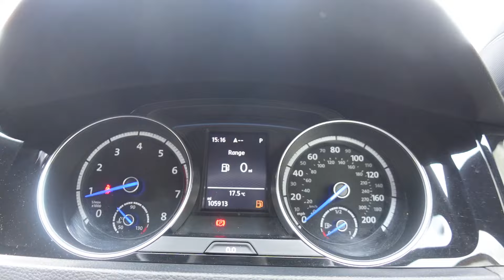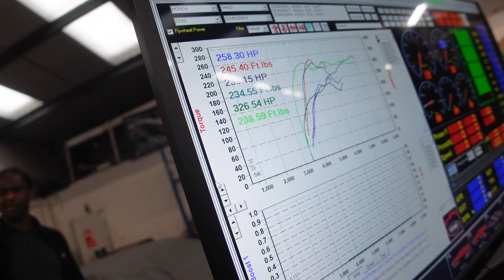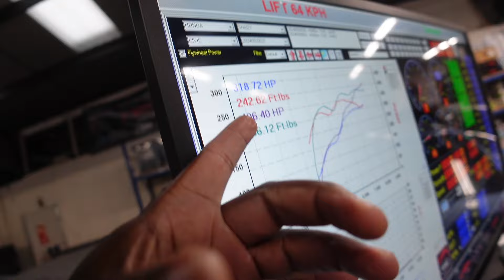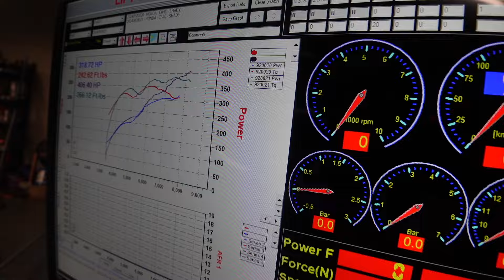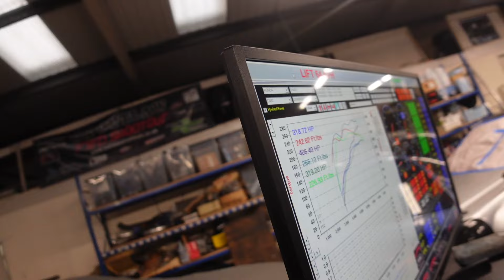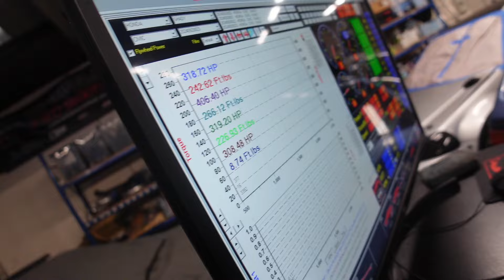ANOTHER CRAZY 300+HP HONDA CIVIC ON THE DYNO...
What's up guys its your boy Roland back again with another video and we have another honda civic doing crazy numbers...

Remember its level up season and the only way we going is up all 2024..